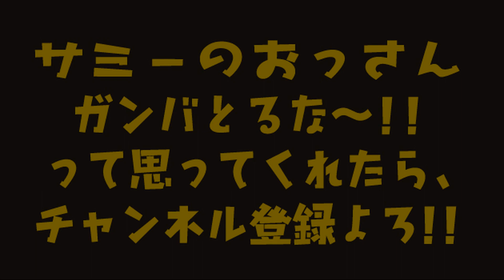タイムリミット残り５分!! 禁断のリグ!! MPSのノーシンカーで、みごとボーズ回避!! 【五三川】【ボトムアップ】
♯五三川　♯大江川　♯野池　♯ルアーフィッシング　♯bottomup　♯ボトムアップ　♯MPS　♯エムピーエス　♯ノーシンカー